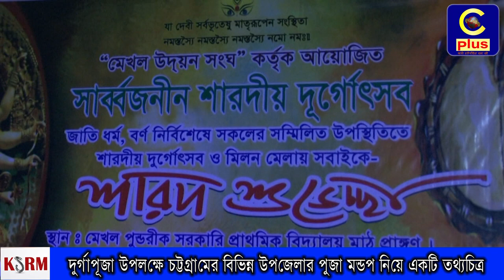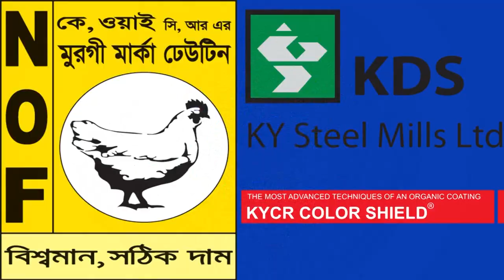দুর্গাপূজা উপলক্ষে চট্টগ্রামের বিভিন্ন উপজেলার পুজা মন্ডপ নিয়ে একটি তথ্যচিত্র